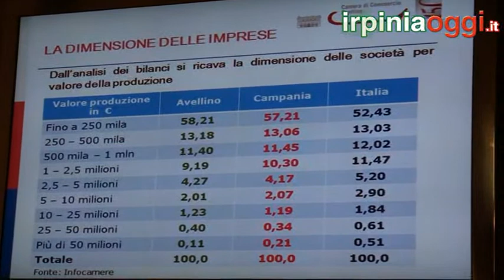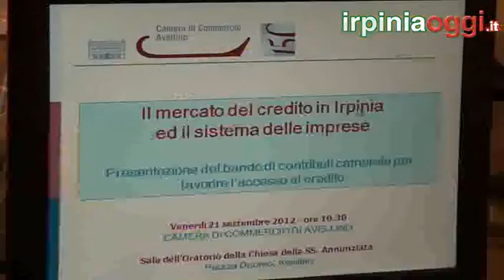Irpiniaoggi.it - contributi alle aziende irpine - 21092012